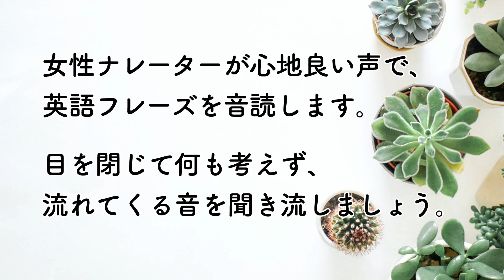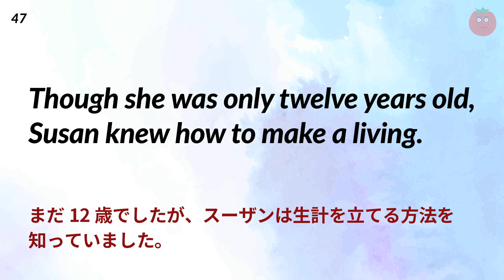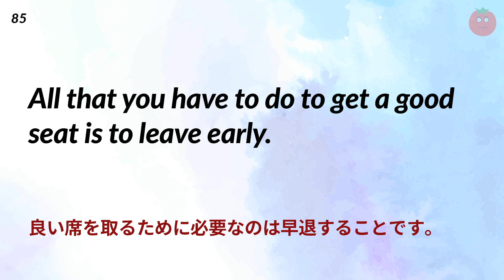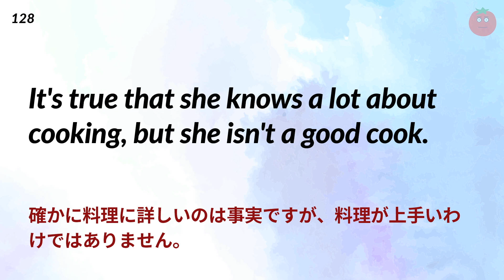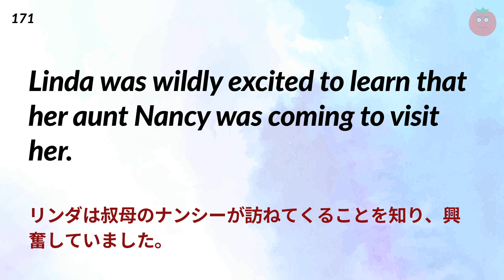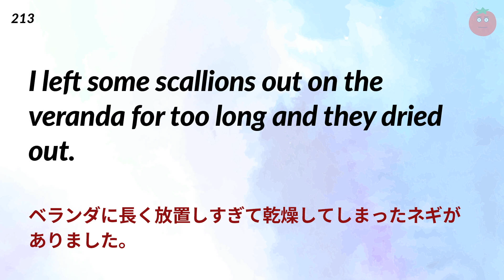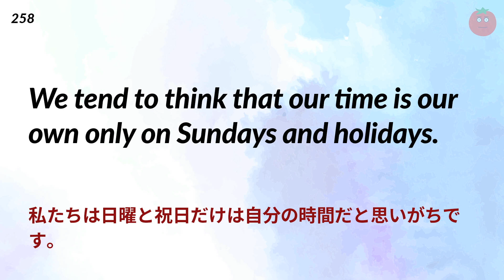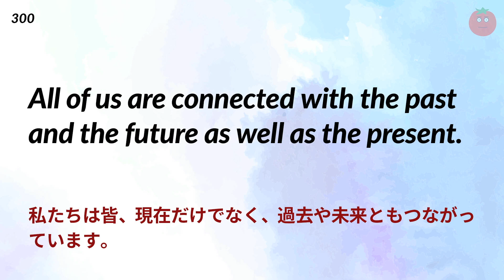寝付きの悪い夜に聞く・英会話音読リスニング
女性プロナレーターが心地良い声で、少し長めの英語フレーズを読みます。適度に長く難しい英語だから、自然と眠気を誘うかもしれません。何も考えずに目を閉じて、ただただ耳を澄ませて流れてくる音に集中しましょう。皆様の入眠・睡眠を妨げないよう、この動画にはミッドロール広告を入れていません。

また、この動画はリスニングなどの学習用途としても大変優れています。ナレーターは、各フレーズを2回ずつ読みます。音声に合わせて英語と日本語の字幕も出てくるので、聞き取れない音声はその都度画面で確認できます。

皆様の入眠・睡眠を妨げないよう、この動画にはミッドロール広告を入れていません。